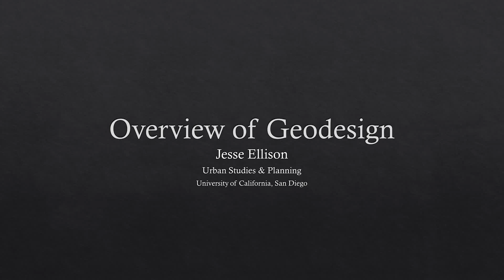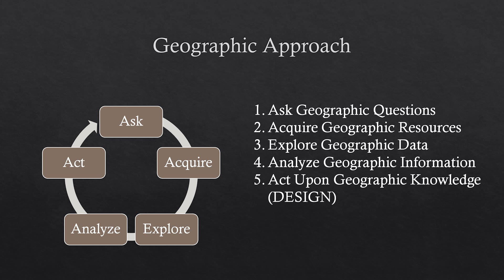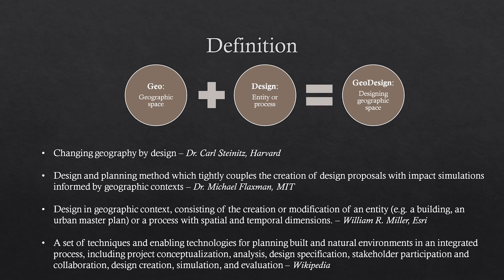Overview of Geodesign by Jesse Ellison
An introduction to the concept of geodesign.